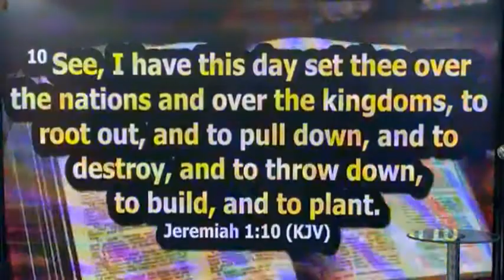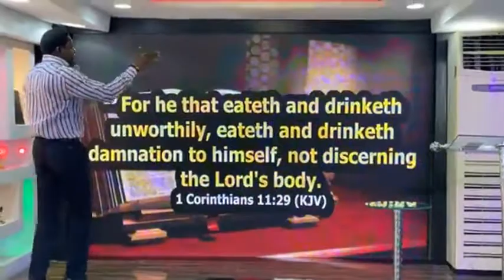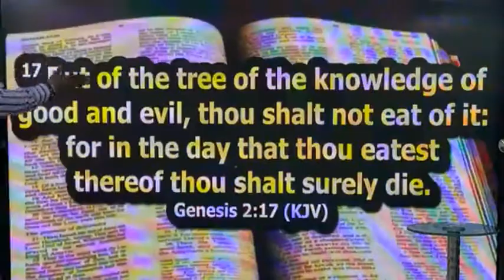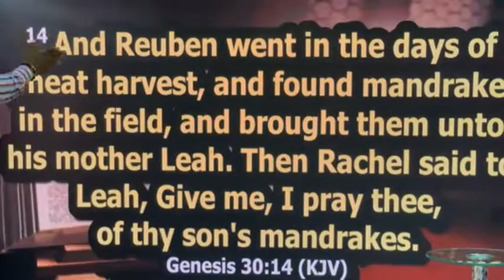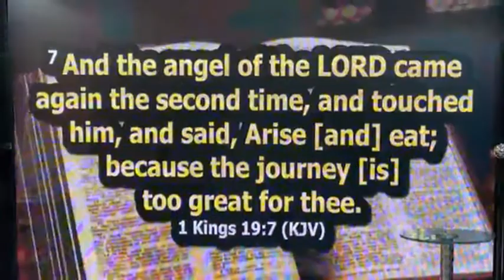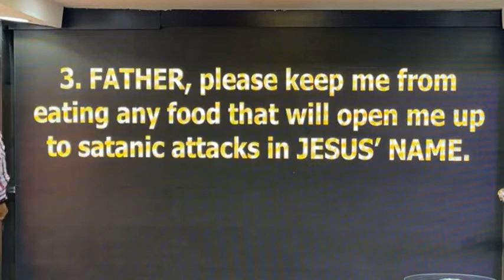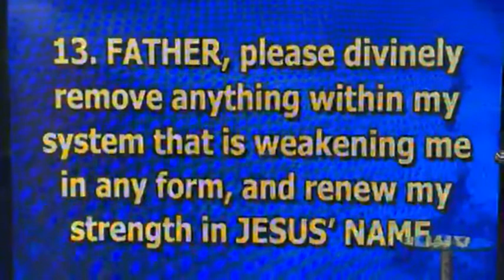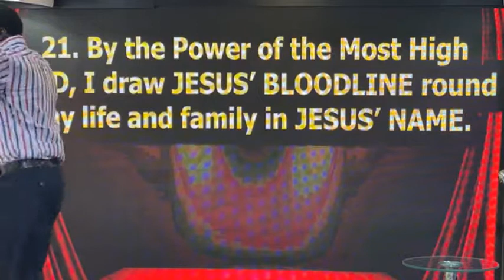DAY 3 OF MAY 2021 DIVINE RENEWAL FASTING PROGRAM Tuesday, 25th May, 2021 630pm Topic “VICTORY OVER S